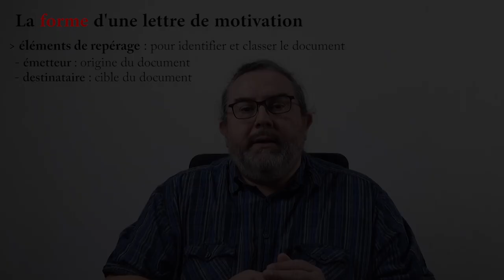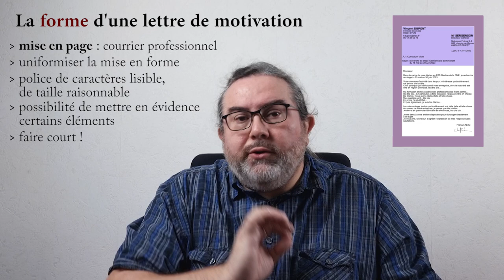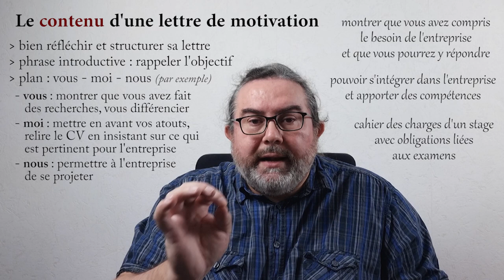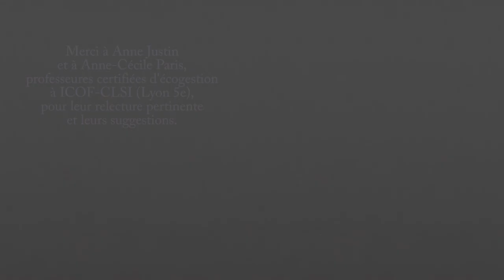Rédiger une lettre de motivation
Cette vidéo présente des conseils pour rédiger sa lettre de motivation, par exemple pour trouver un stage ou une alternance dans le cadre d'un BTS, mais aussi pour tout type de recherche d'emploi.

La lettre de motivation accompagne le CV afin d'éclairer la candidature pour mieux convaincre et obtenir un entretien.

Côté forme, la lettre de motivation est un courrier, adressé à une personne en charge du recrutement.
Cette lettre reprend des éléments de repérage (émetteur, destinataire, date, objet, signature) ainsi que des formules de politesse courantes.
La mise en page doit être professionnelle, avec une uniformisation de présentation.

Sur le fond, en plus de formules d'introduction (rappel de l'objectif) et de conclusion (inviter à être recontacté), je préconise un plan en 3 parties :
- 'vous' pour accrocher l'intérêt en montrant que l'on a fait des recherches sur l'entreprise
- 'moi' pour insister sur les points forts de son profil, en mettant en avant les qualités utiles pour l'entreprise visée, en les étayant à partir de ses expériences
- 'nous' pour permettre à l'entreprise de se projeter, si elle est intéressée par la candidature

N'hésitez pas à faire des tests de différentes versions de votre lettre de motivation, et de les soumettre à l'avis de collègues et de professionnels.

Merci à Anne Justin et à Anne-Cécile Paris, professeures certifiées d'écogestion à ICOF-CLSI (Lyon 5e) pour leur relecture attentive et leurs suggestions pertinentes.

00:00 Introduction
00:40 Utilité de la lettre de motivation
01:48 Forme de la lettre
05:31 Parler de l'entreprise
08:00 Se mettre en valeur
10:12 Se projeter
11:40 Tests et validation